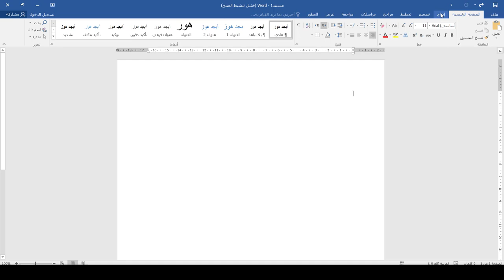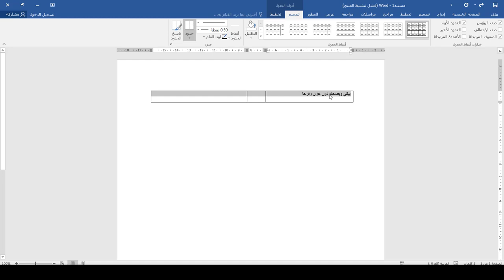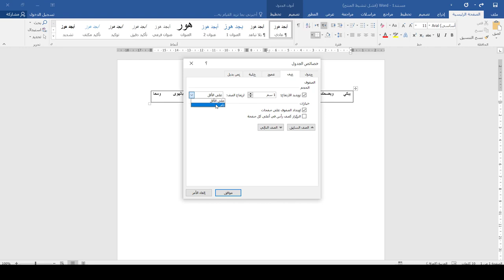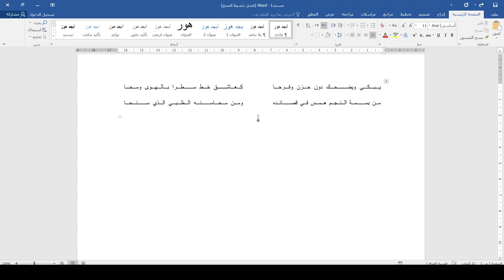كورس دكتور Word | المحاضرة 18 | تنسيق ابيات الشعر بطريقة الصدر والعجر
طريقة الانضمام لمنصة عالم بهاء الاحترافي التعليمية